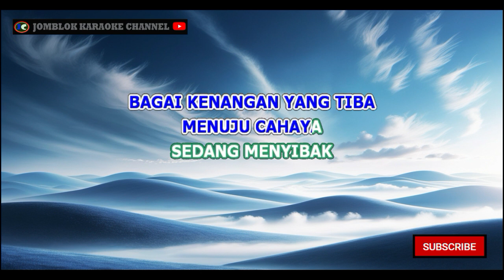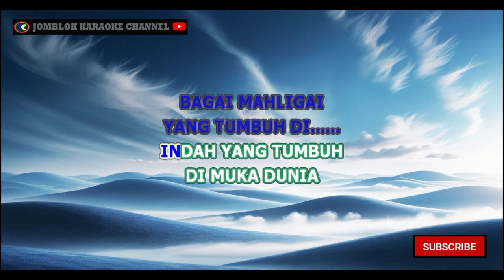Ermy Kullit Sinaran Karaoke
&nbsp;Karaoke
Karaoke&nbsp;
 Karaoke
Karaoke